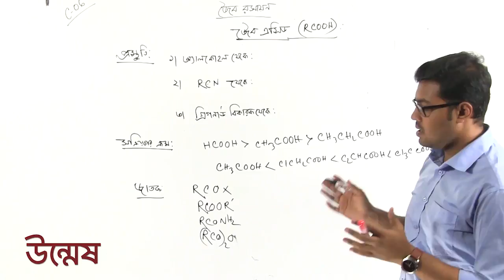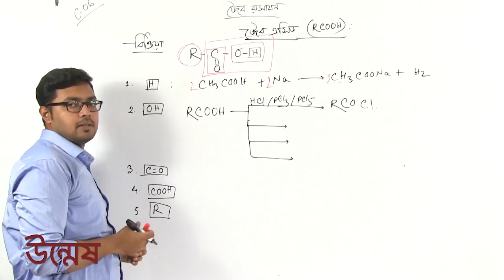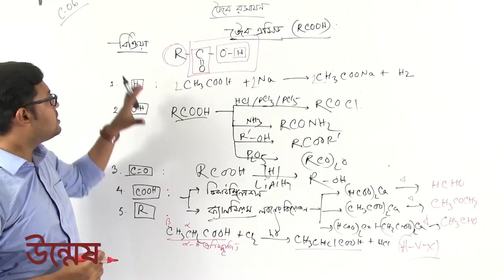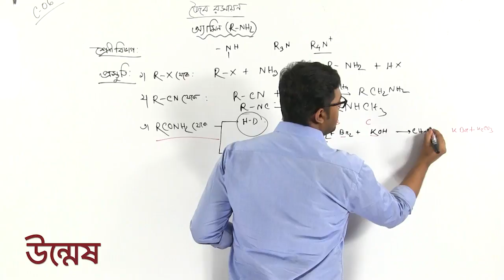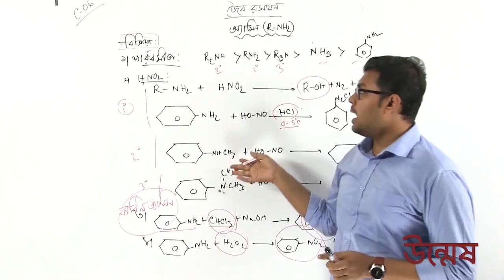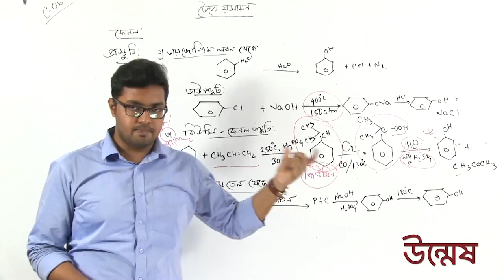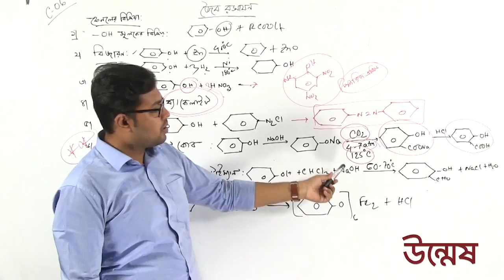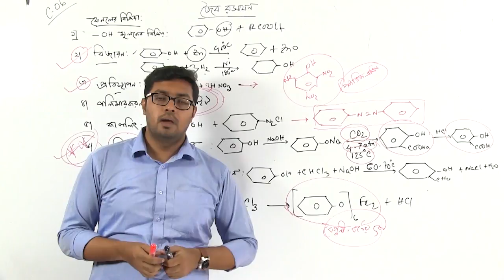Unmesh Medical Admission | Chemistry Lecture 06 | Part 05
মেডিকেল ভর্তি প্রস্তুতির জন্য রসায়ন-এর ‘জৈব রসায়ন’ অধ্যায় শিক্ষার্থীদের কাছে খুবই গুরুত্বপূর্ণ। উদ্ভাস-উন্মেষ শিক্ষা পরিবার শিক্ষার্থীদের সেই গুরুত্বকে প্রাধান্য দিয়ে এ অধ্যায়ের পর্ব ভিত্তিক লেকচার ভিডিও  তৈরি করেছে। এই পর্বের বিষয়বস্তু জৈব রসায়ন (অ্যালকাইন থেকে ফেনল পর্যন্ত) (২য় পত্র)। যেখানে আলোচনা করা হয়েছে অ্যালকোহল এর শ্রেণীবিভাগ, প্রস্তুতি ও বিক্রিয়া এবং ইথার এর প্রস্তুতি ও বিক্রিয়া নিয়ে। প্রত্যাশা করি লেকচারগুলো মেডিকেল ভর্তিচ্ছু শিক্ষার্থীদের জন্য সহায়ক ভূমিকা পালন করবে।

মেডিকেল+ভার্সিটি Math
লেকচার: রসায়ন-০৬, পর্ব-০৫
অধ্যায়: জৈব_রসায়ন (অ্যালকাইন থেকে ফেনল পর্যন্ত) (২য় পত্র)
লেকচার বাই: ডাঃ শেখ তানভীর হোসাইন অভি
MBBS, Batch-2009, DMC